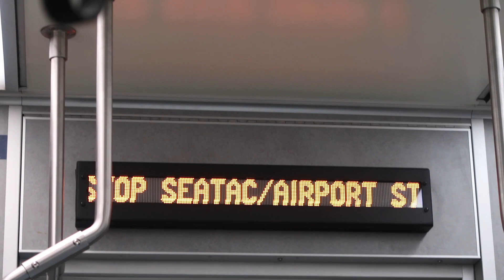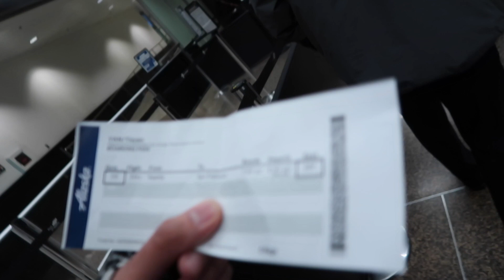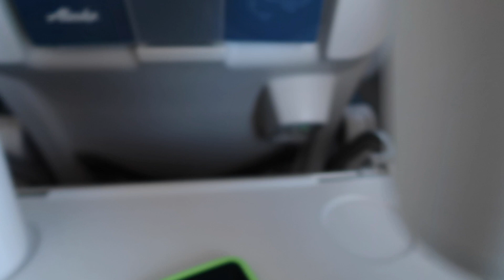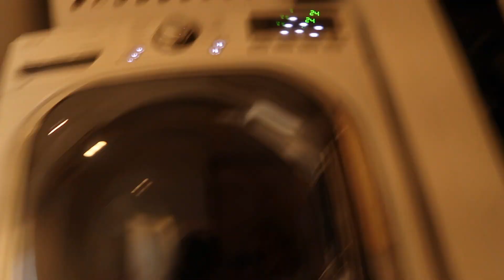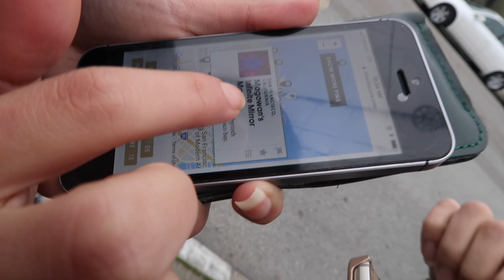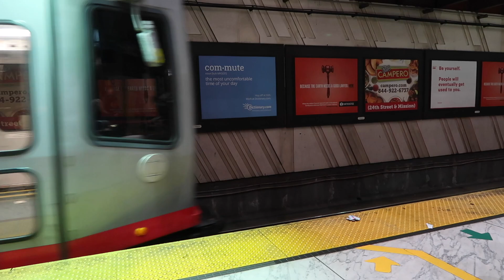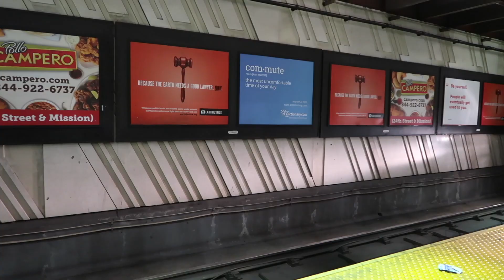Fashion Shoot in San Fransisco! | Travel Vlog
Alex - @taschereau.photo

Devon - @devonation_art

Rae -  @renrae_

I went down to San Fransisco with my Friends Devon Yan @devonation_art and Rae Clark @renrae_ . Devon is a fashion designer here in Seattle and we set off to do an ocean photoshoot of a dress he designed. Rae was the model for the shoot. We flew down in time to meet up with hair and makeup at our airbnb. The airbnb was really nice, it had little electric candles, and some rice cakes left by a previous tenant. It also had Alexa which was fun for me, since I've never really played with one and yelling at a robot is pretty great. The photoshoot was a success, but was very chaotic and cold. We intended to shoot near the ocean, but wound up in the ocean more than we anticipated. The next couple days we explored the city and found some incredible places to eat. Traveling with good friends is the best thing in the whole world and I can't wait to go back.